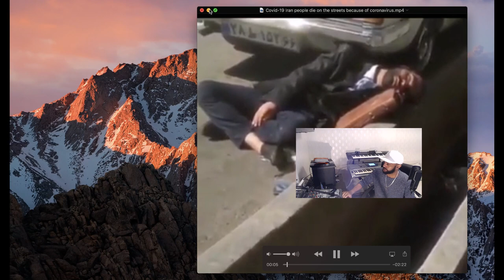I am DJ Dalion Covid-19+: መጠንቀቅ ግድ ይላል (Plz make sure to wash ur hands and protecting u.)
I've got covid 19 but feel better now. the video urges all please be careful to wash your hands and protect you.